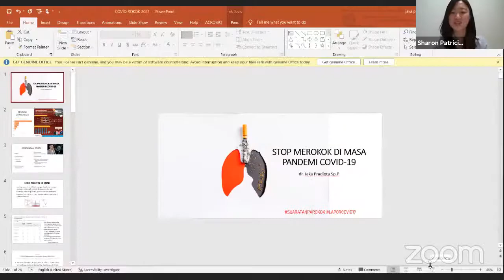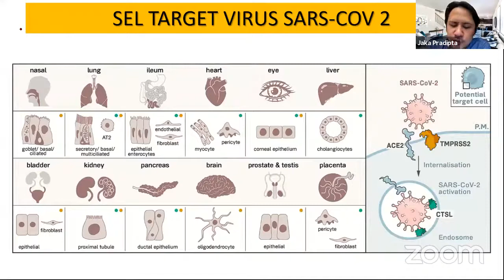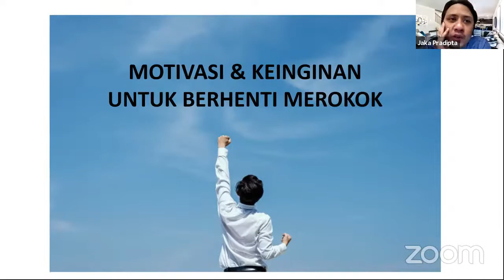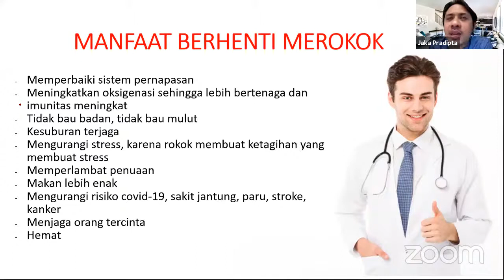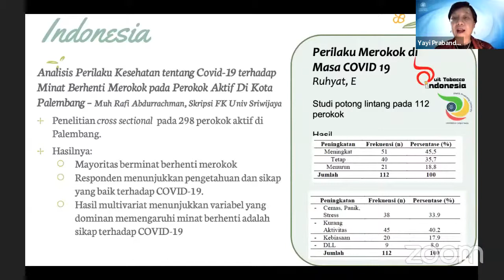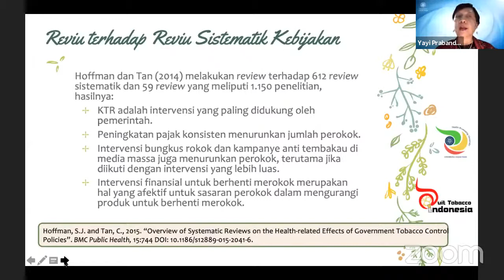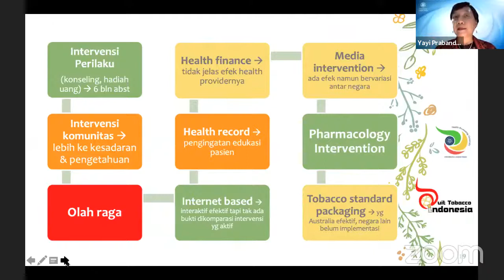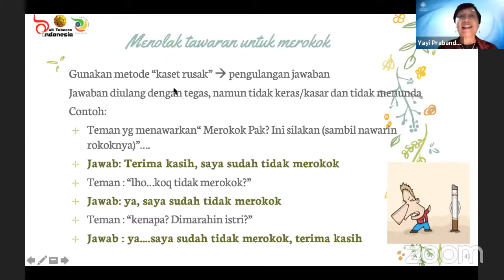Covid-19 dan Adiksi Rokok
Webinar Suara Tanpa Rokok x Kelas Umum Pandemi LaporCovid-19